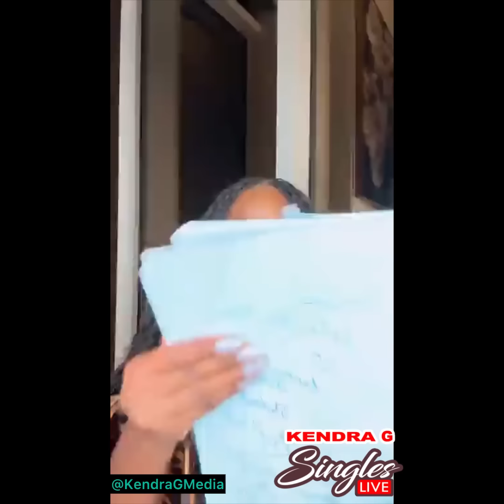His ex-wife and kids live in a different country. He’s looking for a woman in America. Be under 35